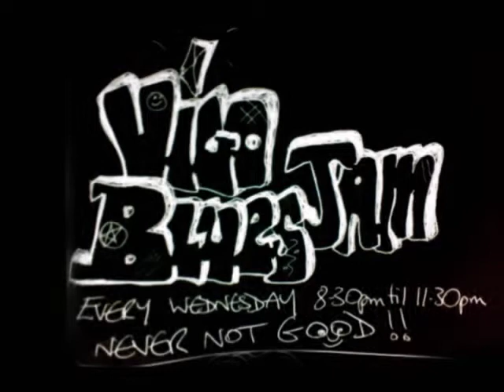need you tonight 25 06 2014